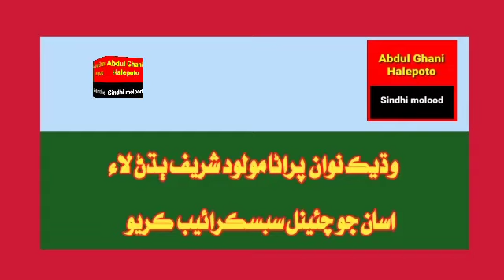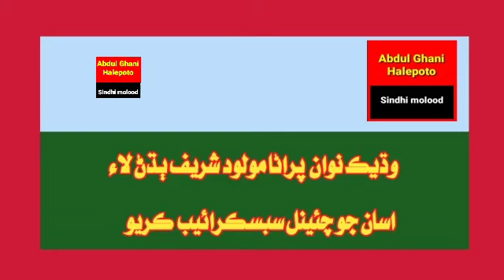mursal mitho muhmmad | Ayoob mangnihar | Imam bux jiskani | Abdul Ghani halepoto sindhi molood